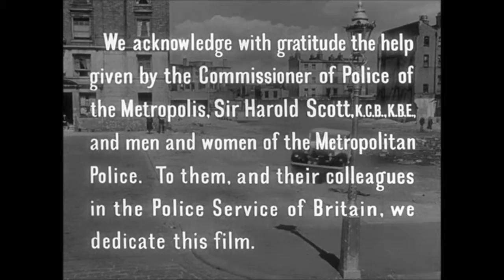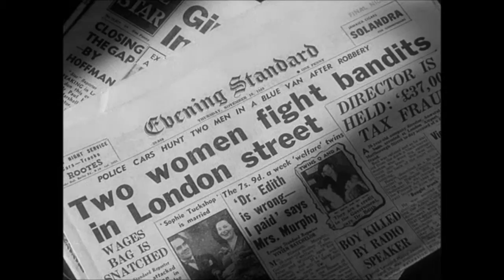The Blue Lamp (1950) - opening credits sequence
The opening sequence of The Blue Lamp, starring Jack Warner and Jimmy Hanley